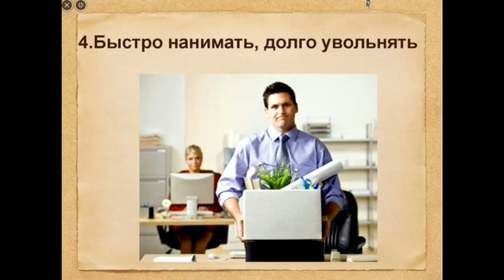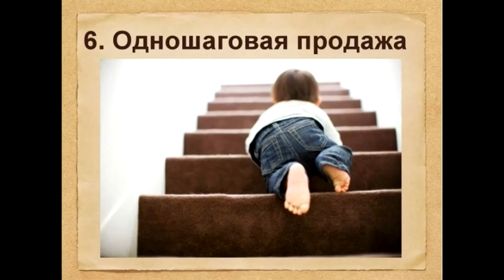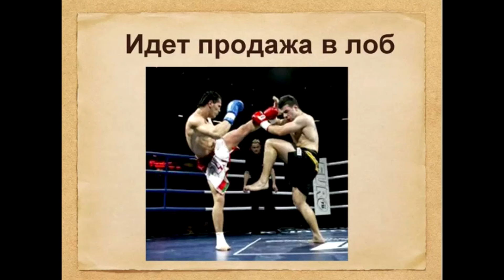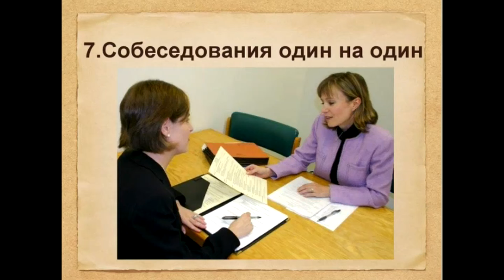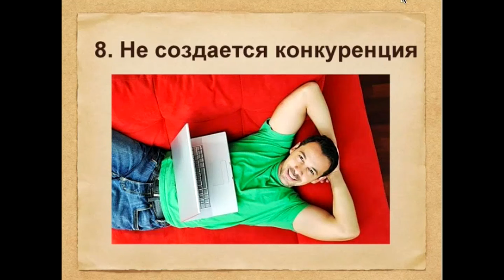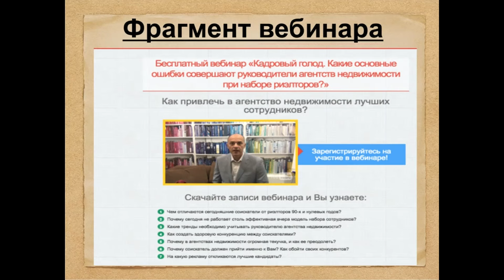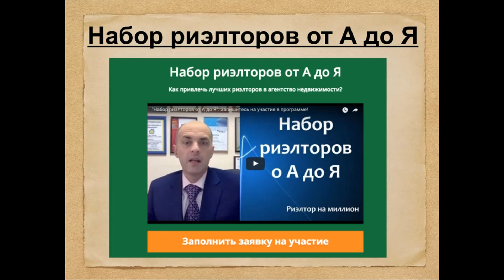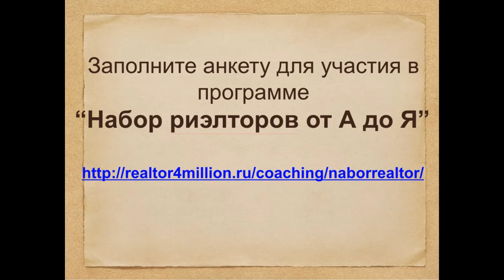Кадровый голод в агентствах недвижимости. Ошибки при формировании портрета потенциального риэтора.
- Запишитесь в мастер-группу "Набор риэлторов в агентство недвижимости от А до Я"